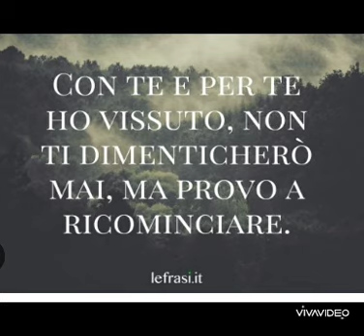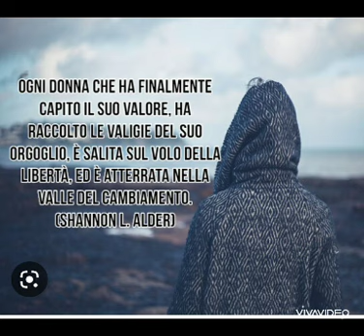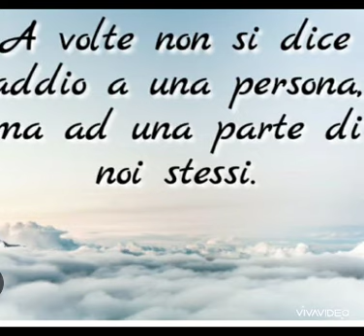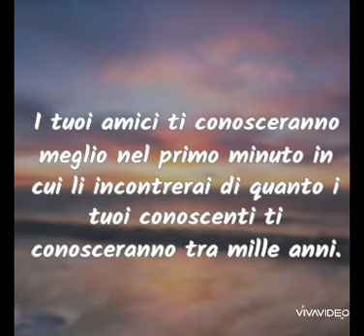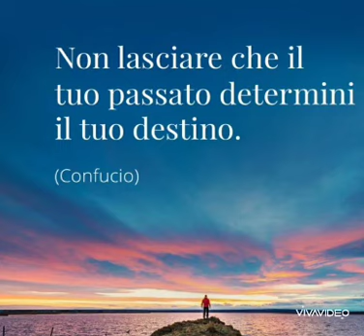Let Her Go